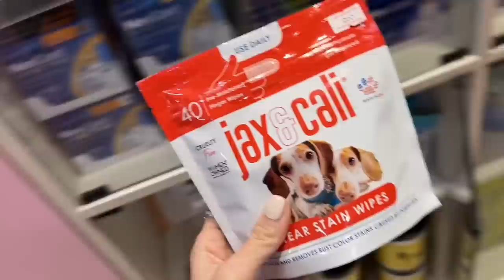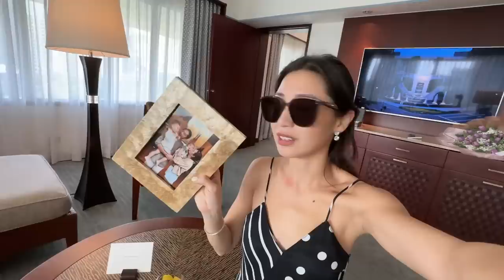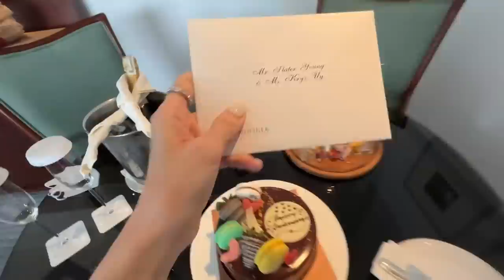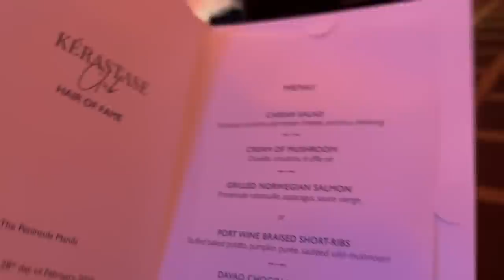Mom and Work Life Balance, We got bunnies, Staying at the Peninsula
February has been a blur. It’s been a struggle to balance work like and mom life, but I’m not complaining. So thankful to have more of both! The only thing I seem to have less and less of these days is sleep lol. I flew home to Cebu for a day to spend some time with the boys because I can’t bear to be away from them for so long. The travel is really taking a toll on me, but every time I am home, it’s all worth it. Any parents out there who can relate? We will really push ourselves to the limit for our kids!

Speaking of kids- my other babies missed me too! I made sure to get the dogs groomed at Caminade Pet since I can’t spend as much time with them as well. I took the liberty to get them some goodies too. Thanks for always taking care of Sky and Choco, Loren and Svye!

Lastly, I flew to Manila for an event with Kerastase! I’ve always been a Kerastase girl since I was in grade school and so coming in to represent the brand really feels like I’ve come full circle. It was fun to get glammed up by a team of super talented creatives and I am so thankful to all of them and the Kerastase Team for making it happen. My make up was by Lin Uy, Hair by Rj dela Cruz, Stying by Gee Jocson and Dress by Julianne Syjuco. Special thanks for hubs for flying to Manila with me, in spite of his busy schedule! Oh, and super thank you to Manila Penn as well for the service car upgrade, room upgrade, many surprises and the room service!!! We really appreciate it!